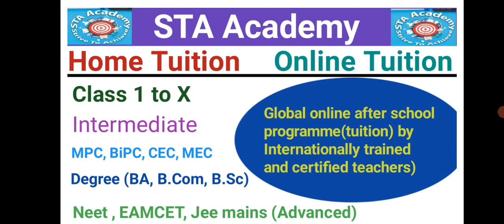Home tuitions in Hyderabad| Home tuitions jobs in Hyderabad